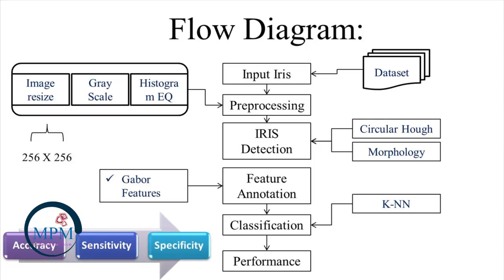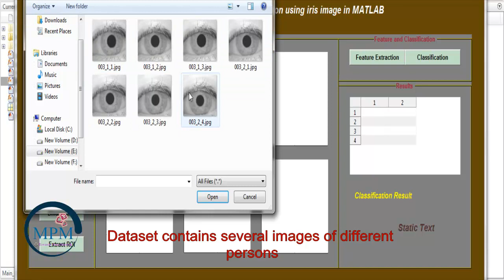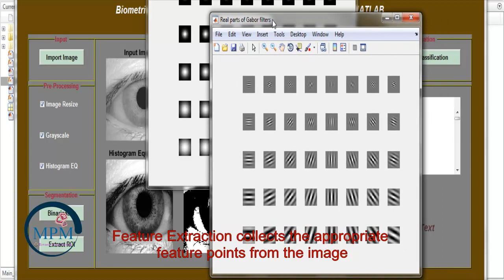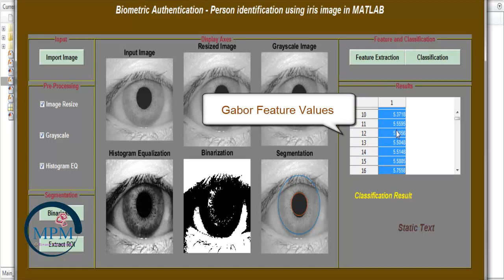Biometric Authentication Person identification using iris image in MATLAB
Video contains the running procedure of the project "Biometric Authentication   Person identification using iris image in MATLAB".

Project Contain:
1) Base Paper
2) Flow Diagram
3) Source Code (Code + Dataset)
4) Screenshots
5) Video
6) Explanation